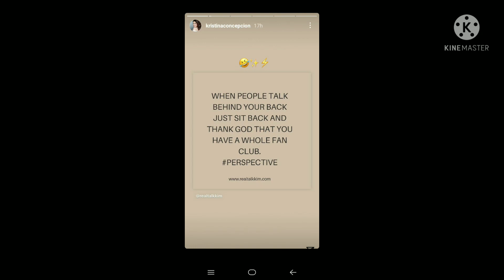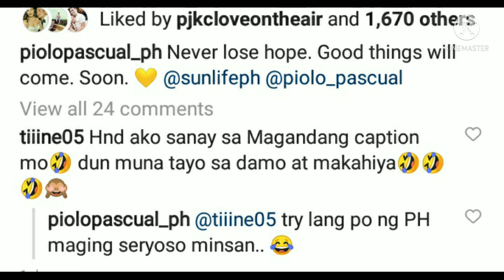NIT. HINAHANAP NA ANG PJKC TODO SUPPORTA PARIN DI NAWAWALAN NG PAG ASA SA KANILA NA MAGKABALIKAN